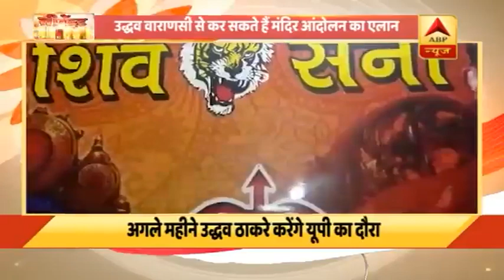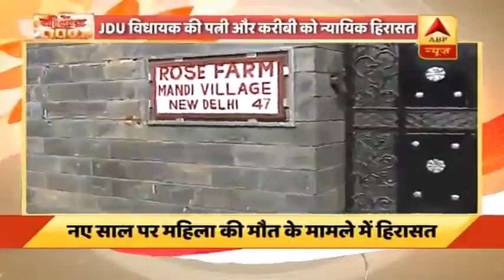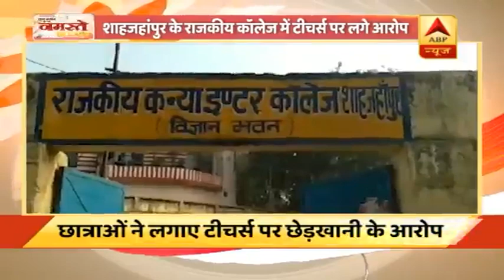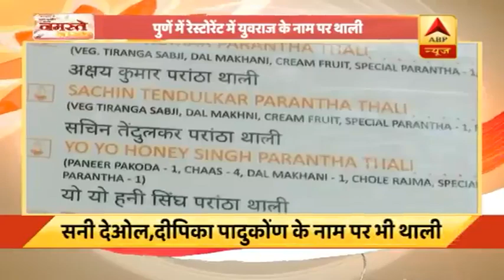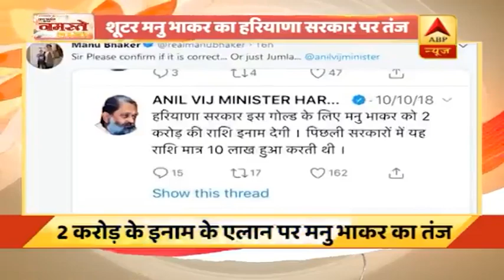नमस्ते भारत: लोकसभा चुनाव: मायावती-अखिलेश ने मिलकर तैयार किया सीट शेयरिंग फॉर्मूला ।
नमस्ते भारत: लोकसभा चुनाव: मायावती-अखिलेश ने मिलकर तैयार किया सीट शेयरिंग फॉर्मूला । देखिए 100 बड़ी खबरें